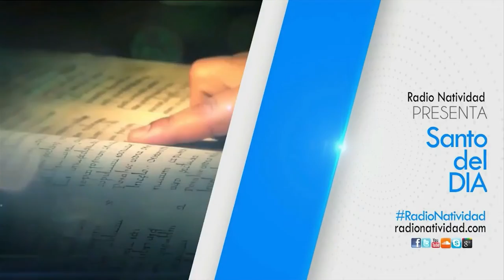SANTO DEL DÍA Martes, (07/06/2022) Fr. Juan Duque, odm